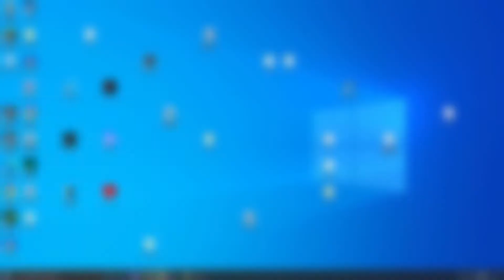[EXTREME DEMON] VendetTa By: ZenThriXGD and More! [360fps]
note: the comment about the demon list was regarding a separate conversation which had a lot more context

In August of 2020, I decided I would beat a list demon. I wanted to choose a level that probably wouldn't fall off for a while. I found a level that looked funny called VendetTa, so I decided to play it.

It is now May 27, 2021. VendetTa is on the legacy list, at spot #152. After taking a break from this level for many months, I decided I would try it out again today. I beat it within an hour.

Attempts: ~13,827
Enjoyment: no idea